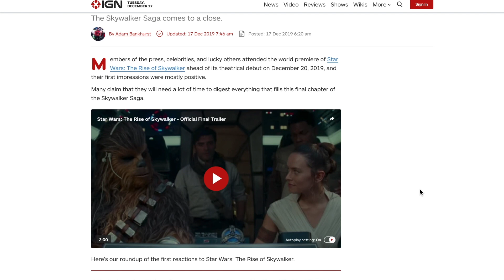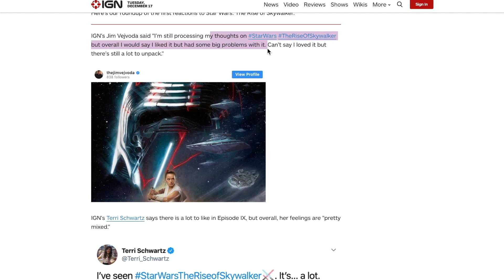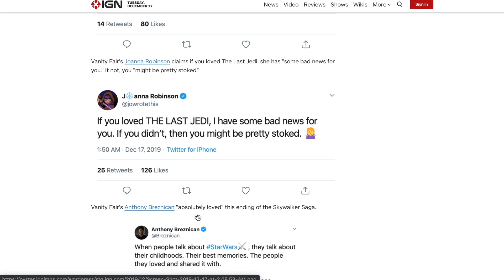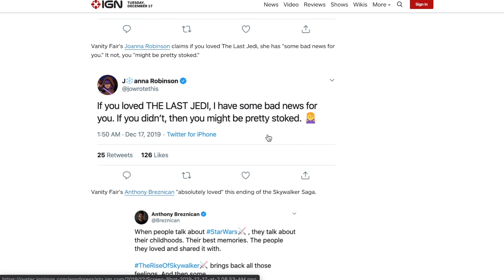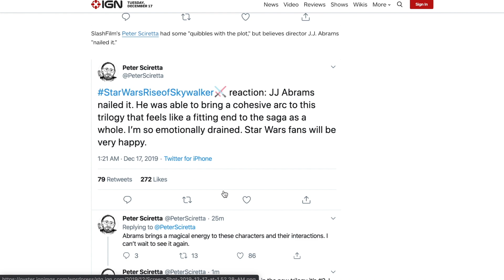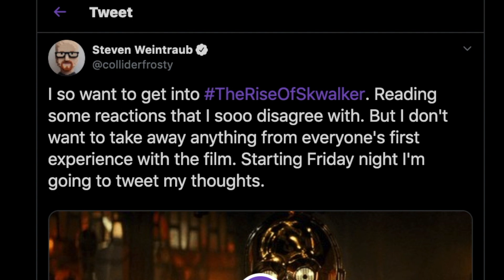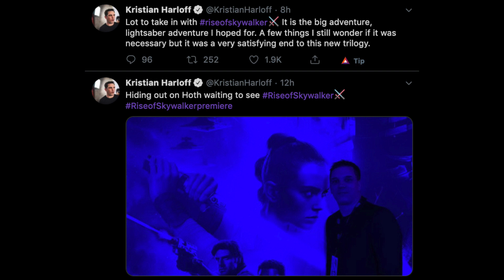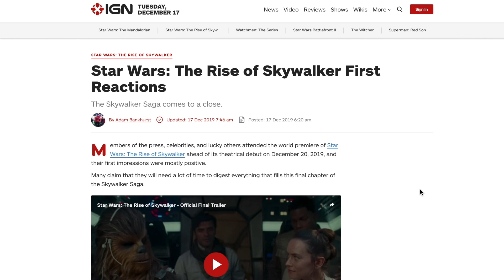Star Wars: The Rise of Skywalker - First Reactions Are Mixed!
Star Wars The Rise of Skywalker premiered and critics reactions are coming in.

✅ Film Gob is for weekly movie news, film reviews, reaction videos from a variety of characters, and live streams discussing current cinema. No shilling, we are independent and cannot be bought!

If you have questions, suggestions or recommendations, leave a comment on our videos and we'll get back to you!